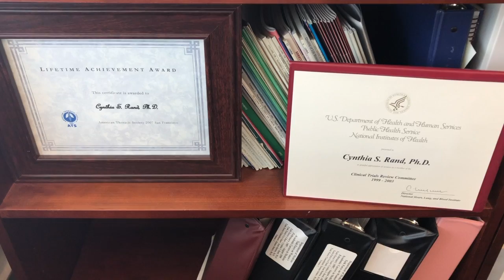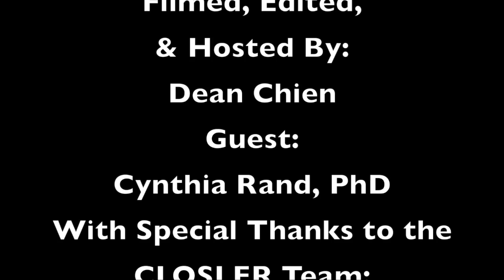Dr. Rand: A CLOSLER Look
This episode of A CLOSLER Look is with Dr. Cynthia Rand, a Professor of Medicine in the Pulmonary and Critical Care Medicine Department. Hear her discuss medication adherence, health disparities, and treating the Baltimore community.